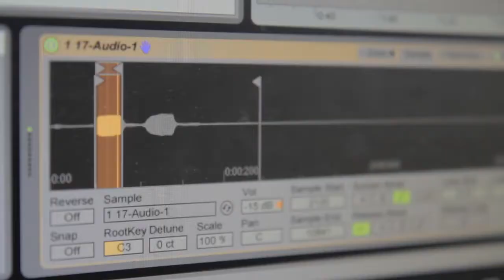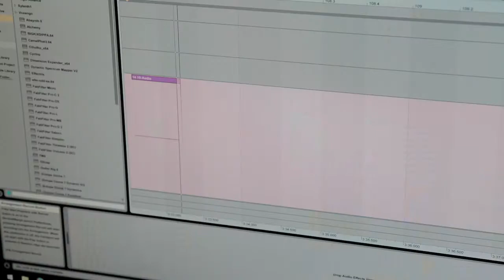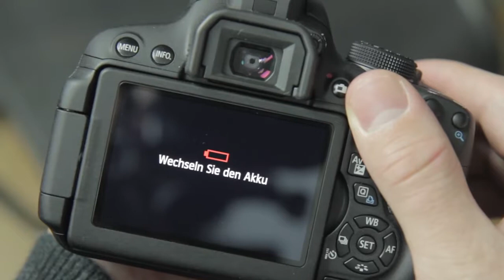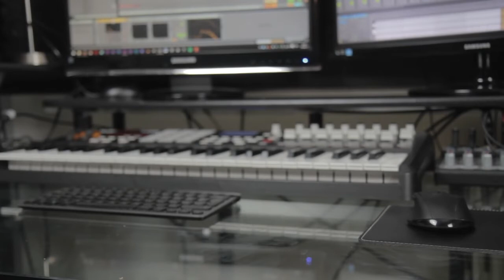Making music with cameras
Made this beat out of my camera sounds, just added a sub bass and vocals to it. Have fun :)